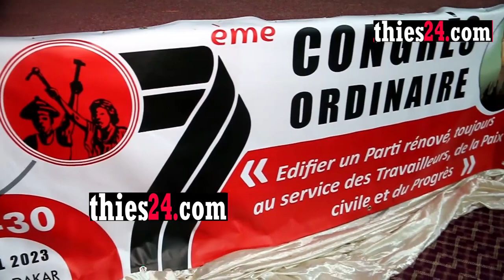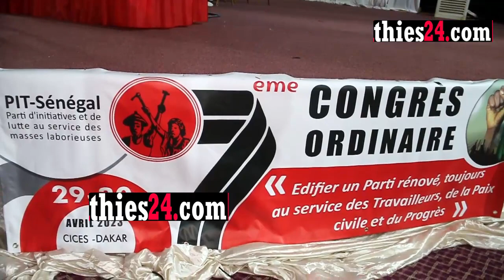Plaidoyer de Maodo Dieng Secrétaire Général de l'UJDAN, au congrès du PIT à Dakar